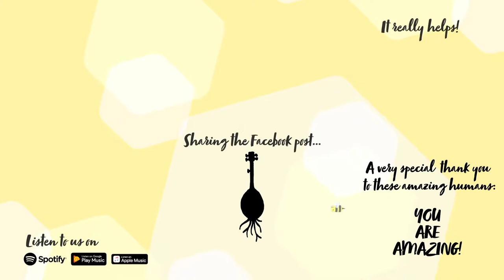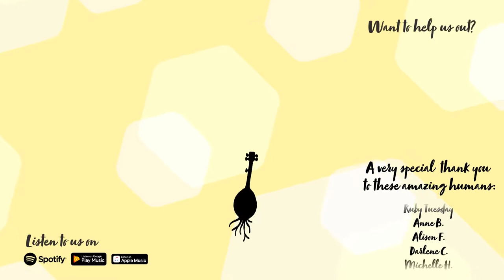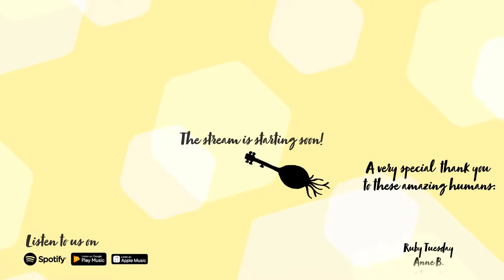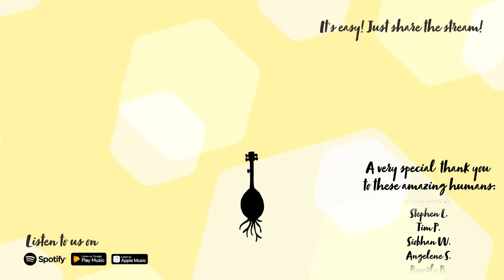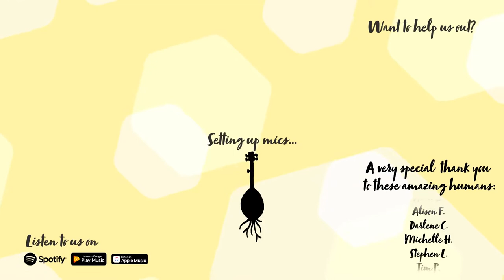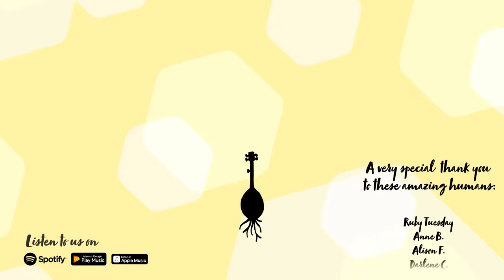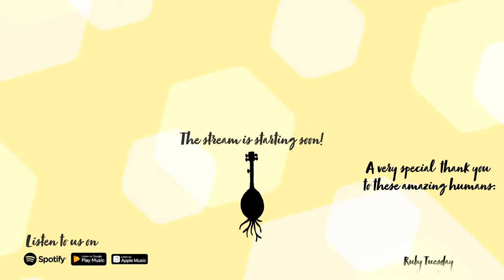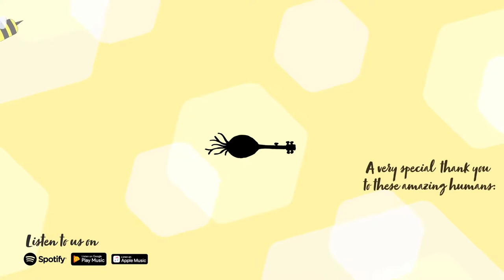Banjo Church #19!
It's Banjo Church #19! Come hang out and meet our SPECIAL GUEST!! Taylor from The Oldest Man I Know

If you'd like to help us get some new strings and coffee and stuff, you can do so